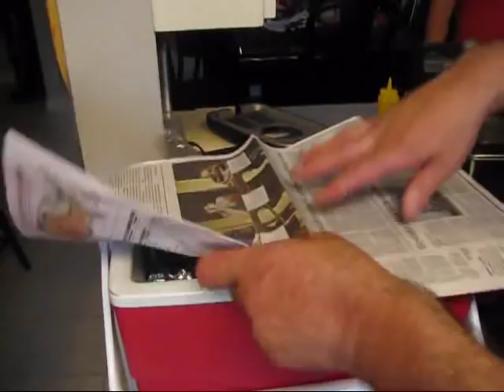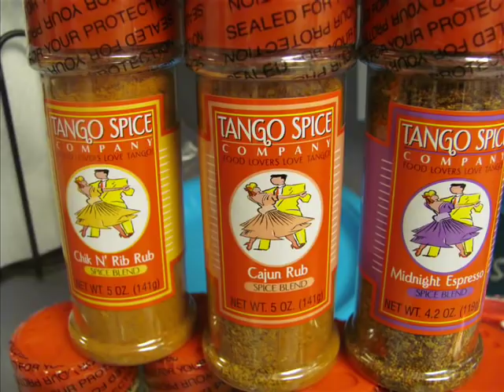How to BBQ boil Crawfish Cajun Style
With Pulled pork butts, Banana pudding, Pig Skins, Boudin balls.

Cooking tips & fun in the kitchen with a Real Cajun Chef, One stop shop for everything from Advice to Zaniness. You'll learn to cook real no BS awesome food that anyone can make. No bells or whistles or "foo-foo" plates! Homemade, home-style and simply terrific. I bring "common-sense to You-tube and cooking!
Two new videos uploaded every week!

You will then be notified when new videos are uploaded!

Thanks for stopping by and have a great day Ah Boy!

Links to other footage shot at the party here!